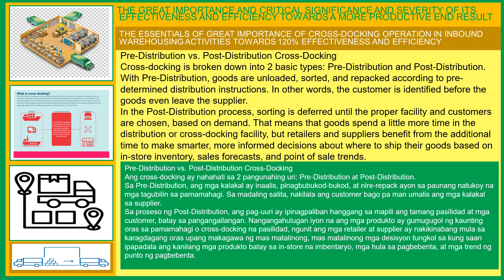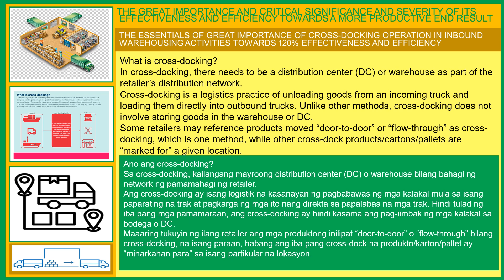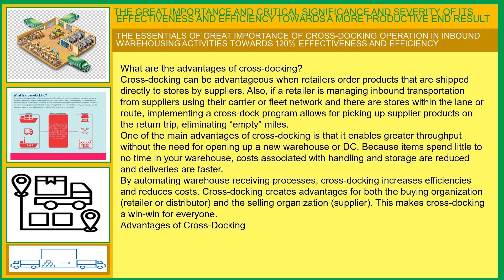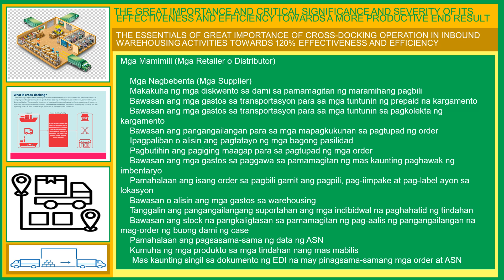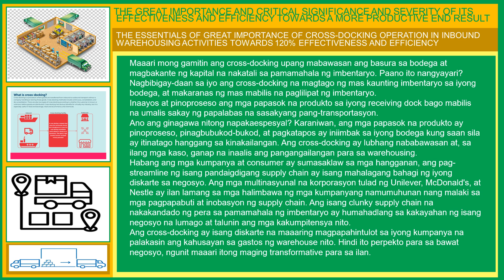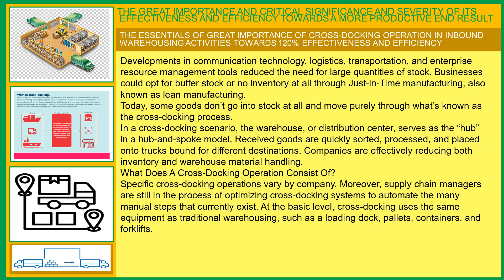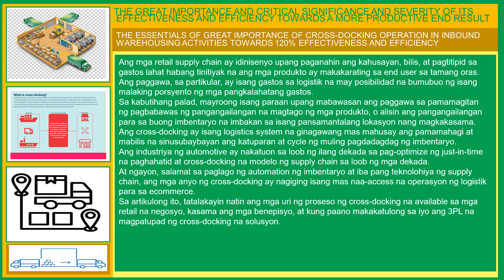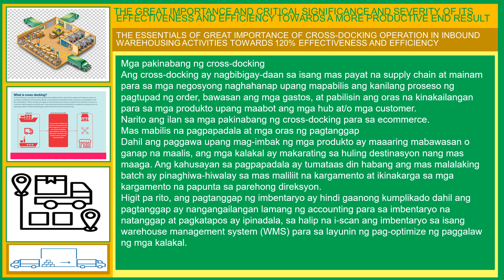The essentials Of Great Importance Of Cross Docking Operation in Inbound Warehousing Activities